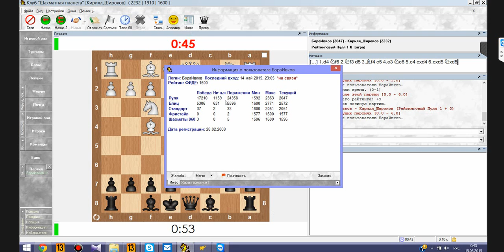Веселые минутки. Есть контакт №2